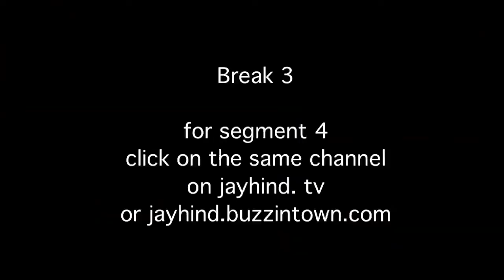Condom Thief : An Interview - hilarious video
Jay Hind! Episode 37 - Segment 3 : After a quick and hilarious look at the underwater parliament - it's time for interviewing one of the most charismatic thieves of all time - Masterclass Chor - Anil Gaytonde - who has stolen more than 200 Condom Machines to date.